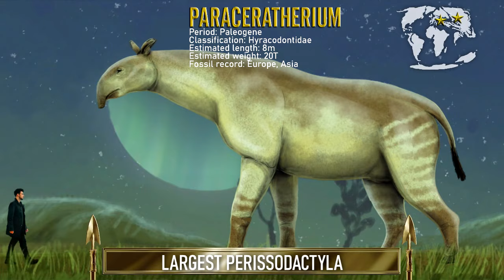TOP Largest Land Mammals.size comparison. Megafauna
Top Largest mammals of different groups. Megafauna of all times

All Patreons will vote for the theme of one monthly video (in general I upload two, but depends on the time I have available)
-Patreons that contribute a bit more will also appear on the credits of my videos

FEATURED TAXA: Panthera atrox,  Josephoartigasia, Hyainailouros, Andrewsarchus, Doedicurus, Diprotodon, Arctodus, Daeodon, Eobasileus, Granastrapotherium, Gigantopithecus, Arsinoitherium, Cervalces latifrons, Elasmotherium, Bison latifrons, Syrian camel, Megatherium, Paraceratherium, Palaeoloxodon

intro: Kai Engel ¨interception¨